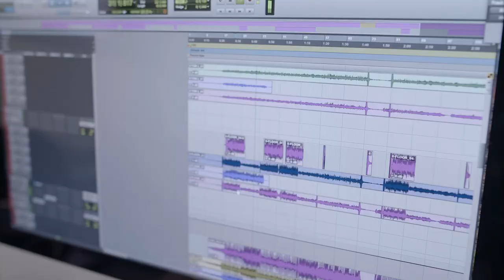Branché sur l'avenir | Musique au Collège d'Alma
Au Collège d'Alma, les programmes de Musique et de Techniques professionnelles de musique et de chanson sont branchés sur les nouvelles technologies. On y forme les professionnels de demain avec, en arrière-plan, le souci d'accompagner nos étudiantes et étudiants vers la réussite.
Rencontre avec Carol Roy et Luc Lévesque, enseignants au Département de musique.